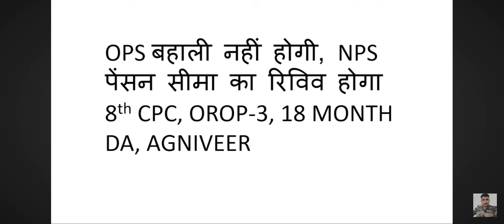Bajat pensen senek centrel government update Manju Bali Creations.